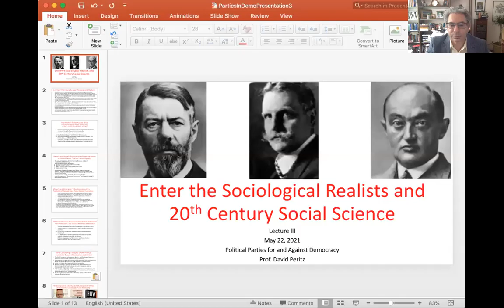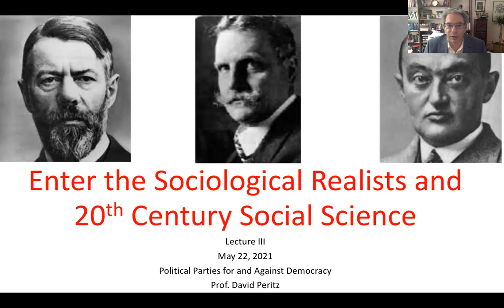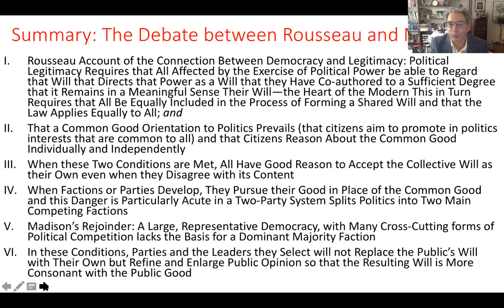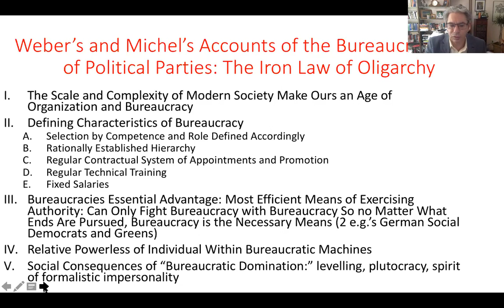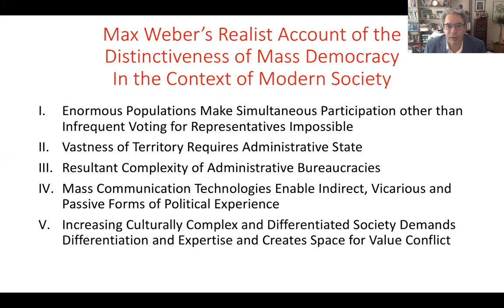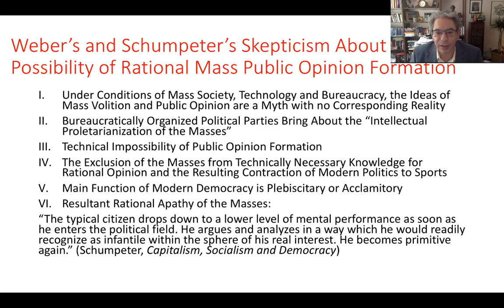Sociological Realism About Parties & Democracy: The Iron Law of Oligarchy & Modern Social Conditions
As we continue putting in place the theoretical tools necessary to determine when political parties tend to support democracy and when they tend to turn against it, we turn from the political philosophy of the 18th century that revived the idea of democracy and made it perhaps the only credible theory of political legitimacy for many in the modern world to examine a very different tradition: sociological realists like Max Weber, Robert Michels, and Joseph Schumpeter, who view modern democracy as being more a spectacle via which leaders compete while encouraging followers to believe that they have much more power than they possibly can. At the center of this skepticism about modern mass democracy is an account of political parties as necessarily bureaucratic and oligarchic institutions that generate hierarchy, severely circumscribe opportunities for political action or freedom, and create interest positions for their leaders and functionaries that are necessarily distinct from those of their followers and the ideology that serves at the party's official rasion d'étre. Are even 'democratic' parties necessarily undemocratic? If this view is perhaps exaggerated, what can we nevertheless learn from these theorists about the tendencies of modern parties to concentrate political power in leaders at the expense of the inclusion of and responsiveness to their members?